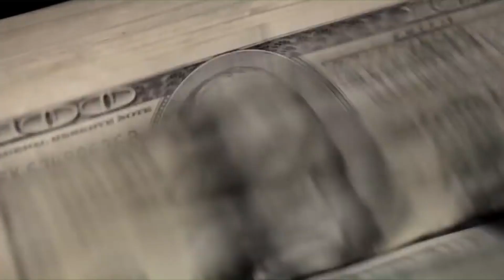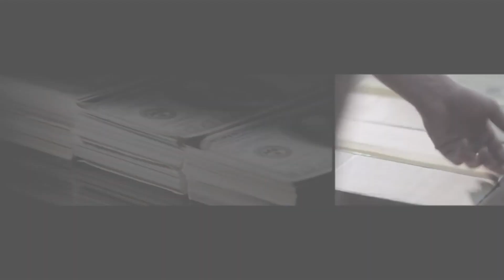CONEYISLANDCHRONICLES CORNER BOYS PRESENT; ALL MONEY NOT GOOD MONEY..FEAT/ EDDIE JACKSON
TALKING DETROIT HUSTLERING PROS & CONS